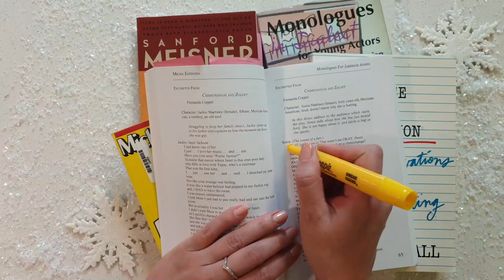My Audition for The Office 2021 Latinx | If Kelly Kapoor Was Latina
My Audition for The Office Latinx | If Kelly Kapoor Was Latina | Vlogmas Day 12 This is something I did for fun.